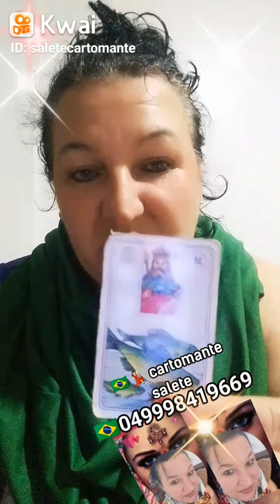promoção r$ 60 a distância consulta das cartas mês olaine Novembro 🇧🇷📞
🇧🇷💃🏻 cartomante salete está lhe aguardando para revelar as cartas no seu local na cidade de Chapecó Santa Catarina e olaine adistancia olaine consulta das cartas Espirituais